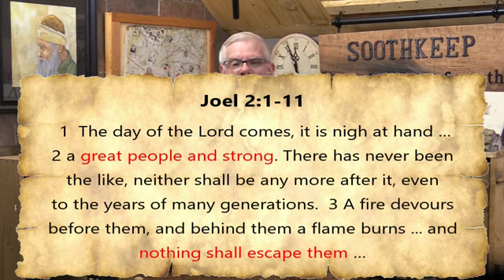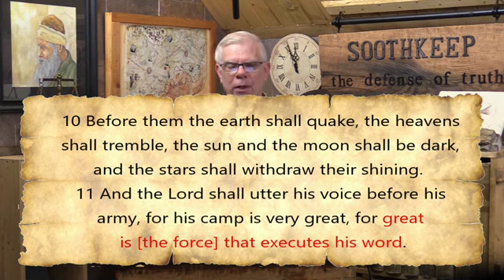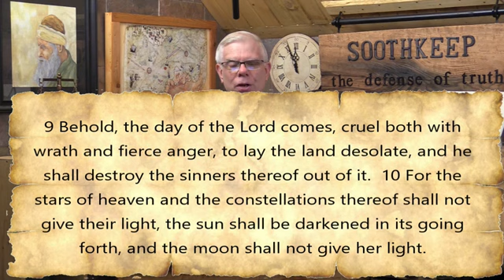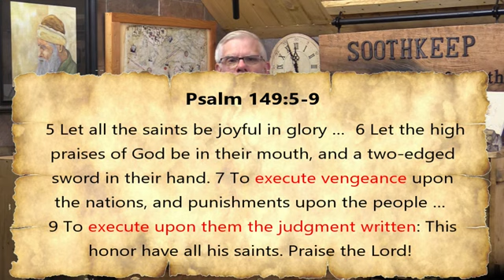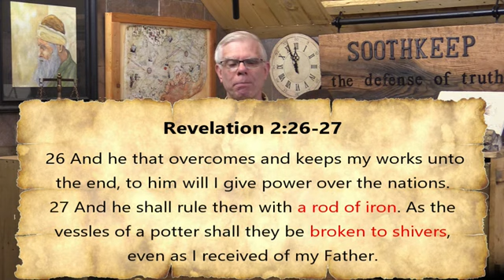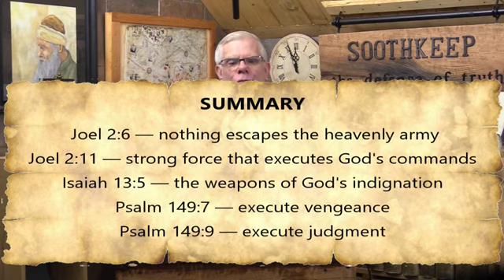Armageddon The Church Will Fight